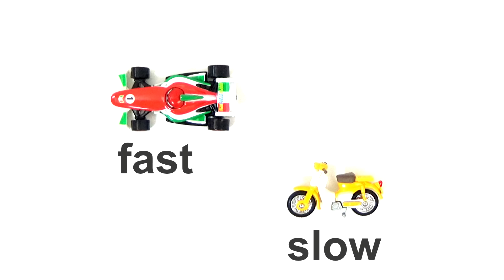Learning Opposites for kids with Street Vehicles Proro Poli Tayo Tomica Thomas Siku Car Toys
Opposites. This video watch most short,tall,fast,slow,long,short,same,big,small